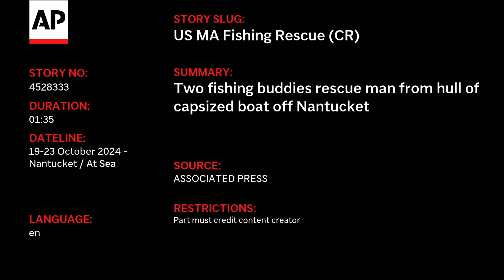Two fishing buddies rescue man from hull of capsized boat off Nantucket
Source: ASSOCIATED PRESS, VALIDATED UGC